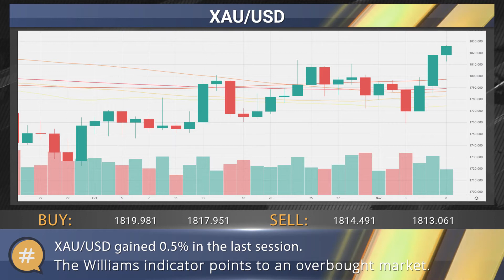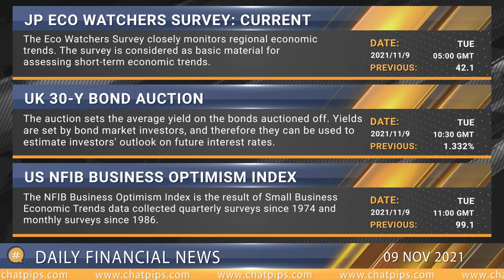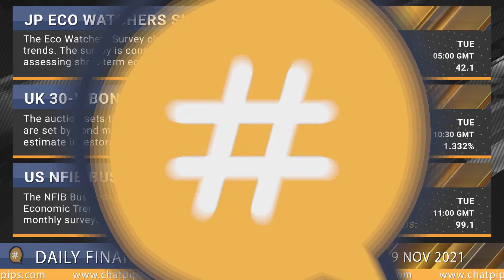ChatPips - Daily financial news 09-11-2021.mp4